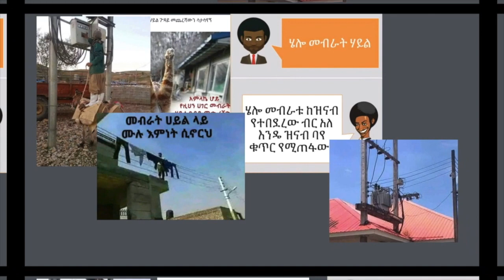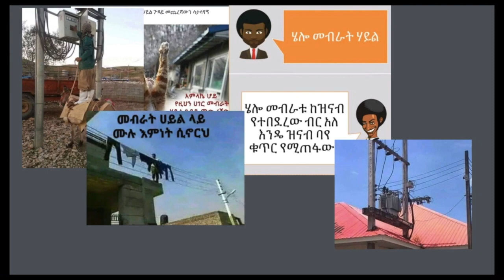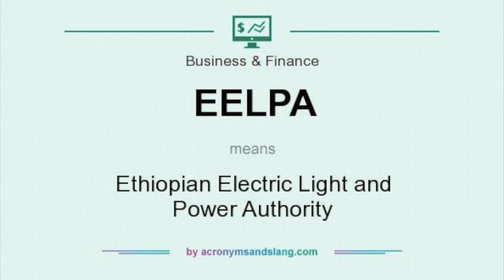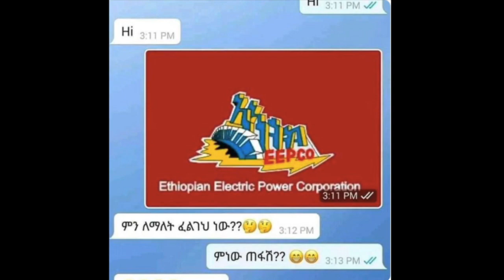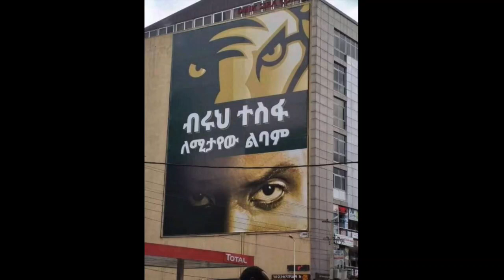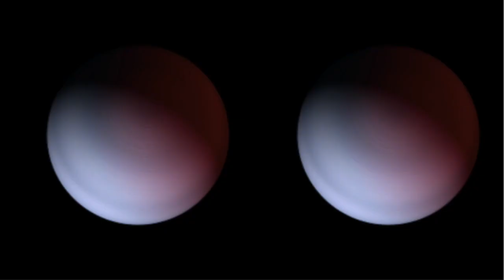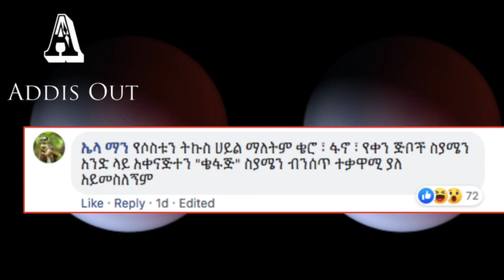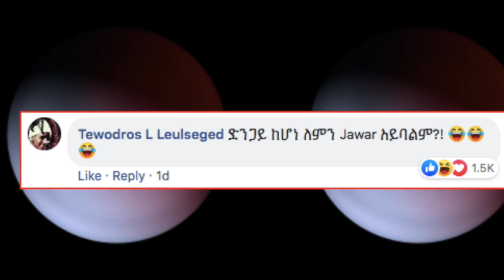Ethiopia - ምን አሳቀን ? የሰሞኑ አስቂኝ ኮሜንቶች | መብራት ሃይል | አንበሳ |Min Asaqen